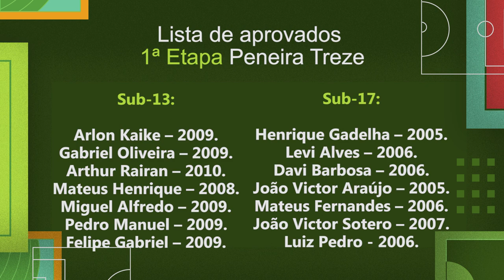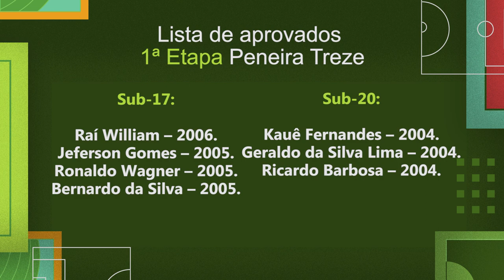TREZE DIVULGA LISTA DE APROVADOS NA 1ª ETAPA DE PENEIRA DA BASE